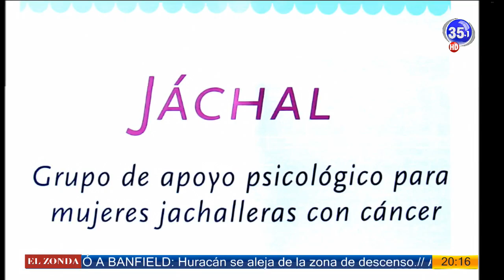CANAL 35 Televisión Digital - Cadeluz - apollo a Mujeres con cancer